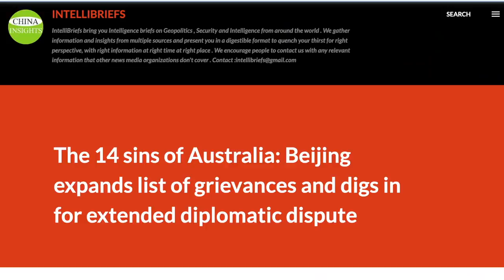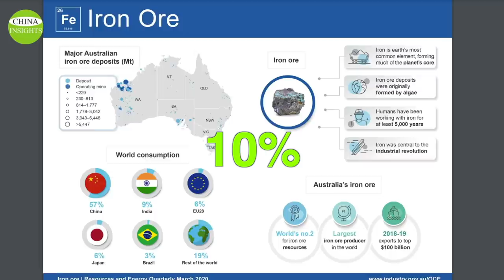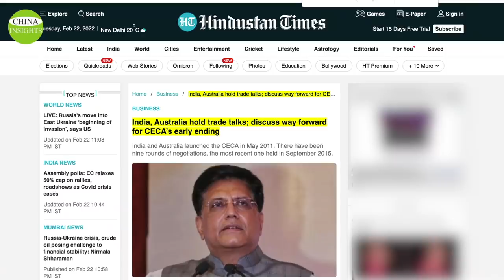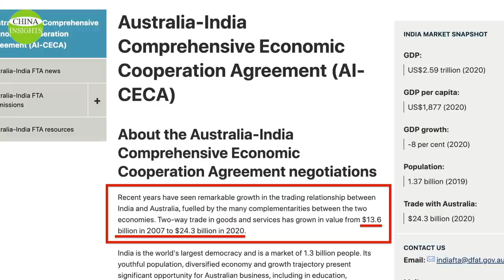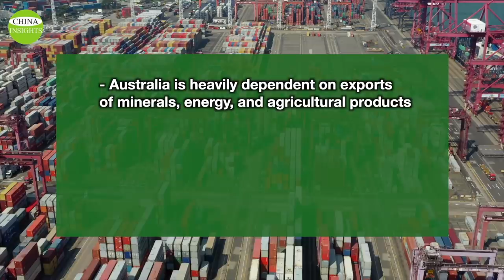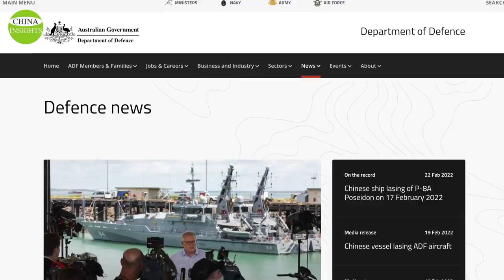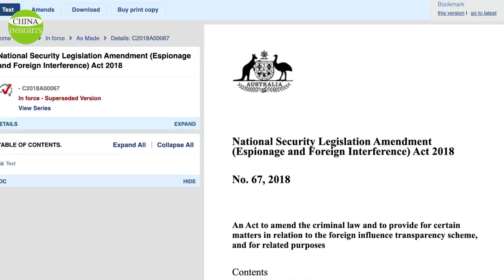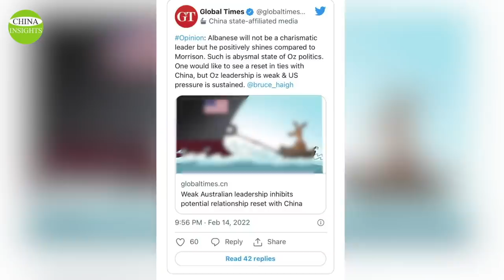Australia considers replacing China with the Indian Market/takes a hard line to CCP's provokes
It has been noted that the CCP has been particularly tough on Australia compared to other Western countries, why?
Firstly, there are economic considerations. Australia is heavily dependent on exports of minerals, energy, and agricultural products, with more than a third of every dollar of Australian goods exported going to China. From a trade perspective, this makes Australia the most dependent developed economy in the world on the Chinese market.
Another factor that deserves attention is how heavily the CCP has infiltrated Australia. This infiltration is not only at the political, economic, diplomatic, and cultural levels, but it has even penetrated into everyday life in the community.
Beijing thought it could force Australia to give in on key issues by weaponizing trade, but it turned out to be a running joke.